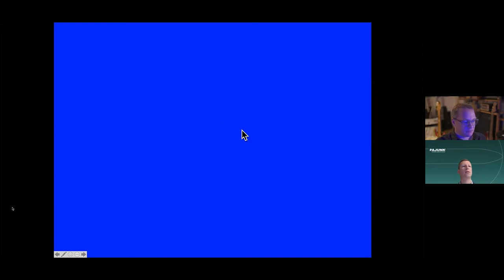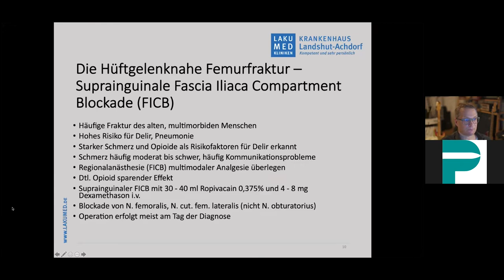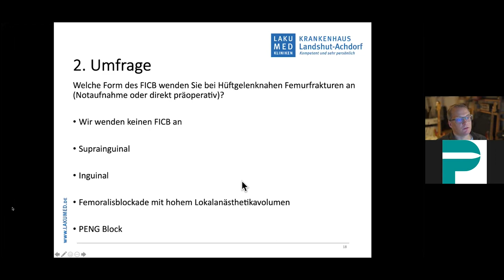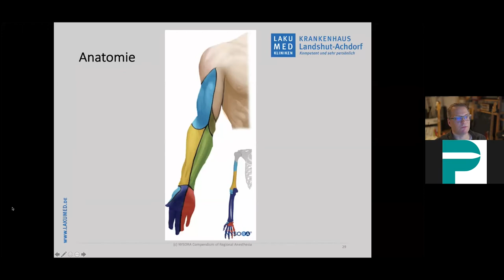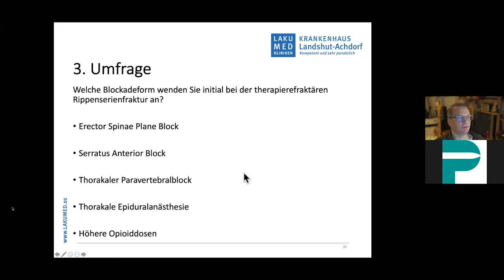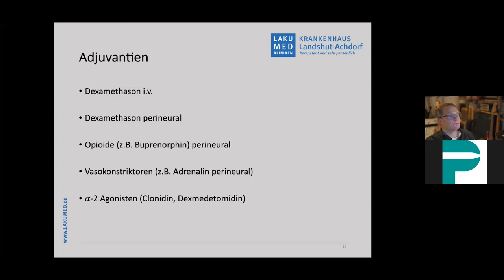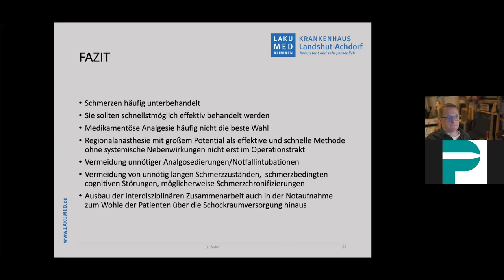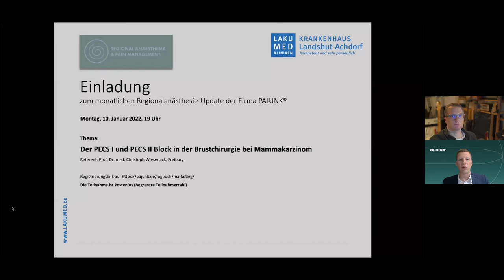US-gesteuerte Regionalanästhesie in der Notaufnahme - großartige Möglichkeiten und neues Arbeitsfeld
Erleben Sie zusammen mit unserem Experten neue spannende Themen aus der Welt der Regionalanästhesie. Der Vortrag dreht sich rund um das Thema " US-gesteuerte Regionalanästhesie in der Notaufnahme". Dabei werden großartige Möglichkeiten und ein neues Arbeitsfeld in der Anästhesie besprochen. Unser Referent möchte Sie besonders mit bildlichen Darstellungen und Erklärungen voll und ganz mit dem Thema vertraut machen. Abschließend werden die Fragen der Teilnehmer beantwortet, sowie der ein oder andere offene Punkt geklärt.
Als Referenten dürfen wir einen Arzt aus Landshut vorstellen: Herrn Matthias Sagmeister, DESA - Er ist als Oberarzt in der Klinik für Anästhesie und operative Intensivmedizin im LAKUMED Krankenhaus in Landshut-Achdorf tätig.